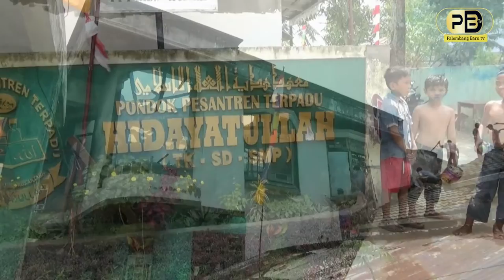Diduga Akibat Korsleting Listrik, Sijago Merah Ngamuk di Pompes Hidayatullah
Laporan : Apriyansyah
PT. Suar Indo Media Grup